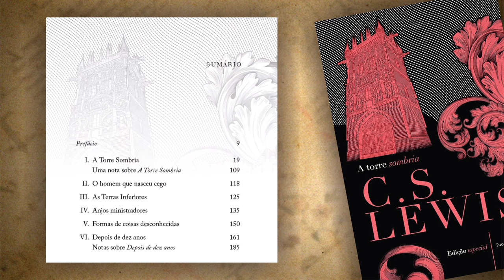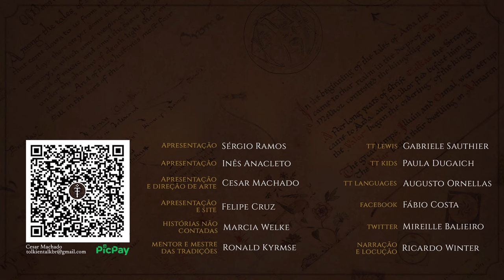Resenha "A Torre Sombria" (C.S. Lewis) | TT Lewis 31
O livro que é um verdadeiro tesouro sobrevivente dos arquivos do nosso querido Jack!  Walter Hooper, assistente e fiel escudeiro de C.S. Lewis, reuniu contos completos e incompletos nesta grande obra. Cambridge é cenário de uma viagem no tempo para uma Torre Sombria. Menelau se reencontra com Helena de Tróia depois de dez anos de seu casamento. O homem que nasceu cego volta a enxergar. Essas e de outras histórias estão presentes na obra A Torre Sombria de C.S. Lewis, que você confere nessa resenha preparada pela Gábi do @Faleicomamor, encerrando todas as obras de fantasia do autor de as Crônicas de Nárnia.

Adquira C.S. LEWIS através dos links do TT:

A TORRE SOMBRIA
Amazon (livro físico)
Amazon (Kindle)

APRESENTAÇÃO
Gabriele Sauthier

CONFIRA TAMBÉM!

MÍDIAS SOCIAIS

TRILHA SONORA

CAPÍTULOS

00:00 Início
00:25 Considerações iniciais
01:35 A edição (Thomas Nelson Brasil)
02:30 Uma fantasia adulta
02:58 Walter Hooper e o que é a obra
04:25 Sobre a obra e seus contos
04:55 Um spin-off de A Trilogia Cósmica
06:48 O Homem que nasceu cego (moral)
07:26 As Terras Inferiores (humor ácido)
08:19 Depois de dez anos (Troia)
09:08 A pluralidade de C.S. Lewis
09:51 Anjos ministradores
10:30 Considerações finais